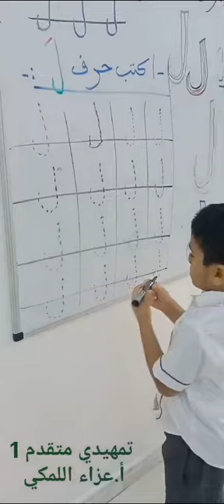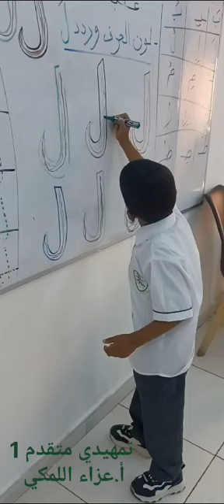كتابة وتمييز حرف اللام - براعم متقدم 1